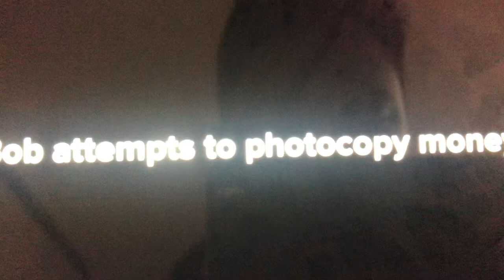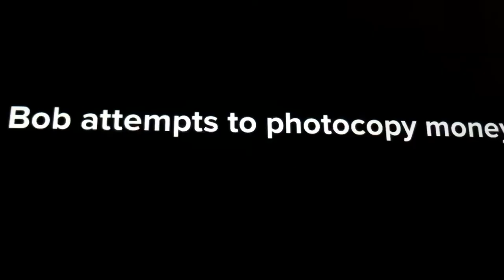Bob attempts to photocopy money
Bob went to the photocopy machine to counterfeit currency. Because he thought he would be rich.